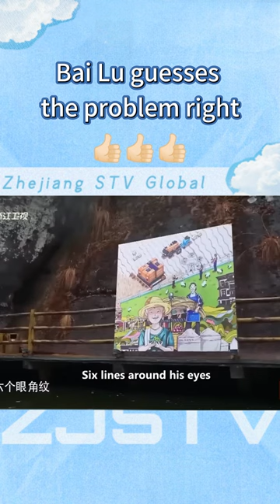Bai Lu guesses the problem right in advance👍👍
Video Source: Keep Running🏃New season is coming soon🎉

Here we will provide you with the fantastic contents of VARIETY SHOWS😆
And the new updates about your favorite ARTISTS📢
Welcome to leave the name of your favorite celebrity.

浙江卫视 | ZJSTV | Keep Running | Have Fun